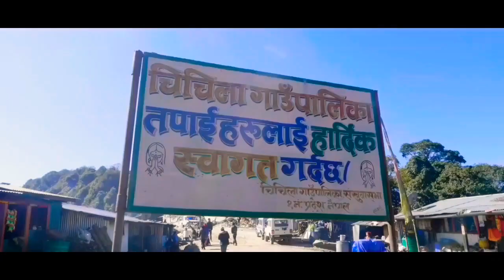Khandbari To Machhepokhari ( The Fish pond ) | sankhuwasava| kirAn production